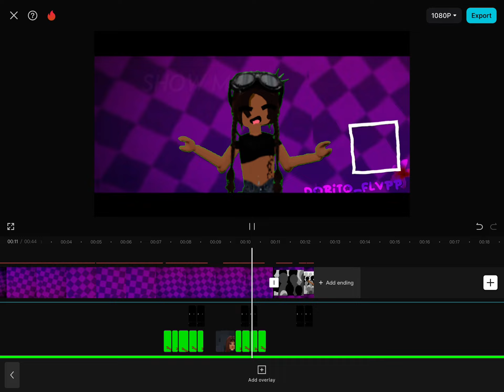Another WIP, xd